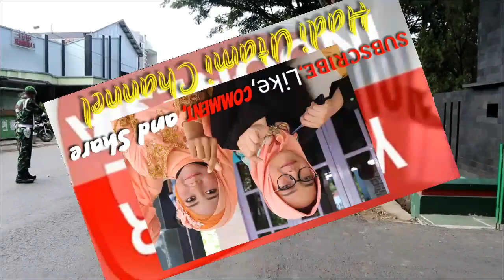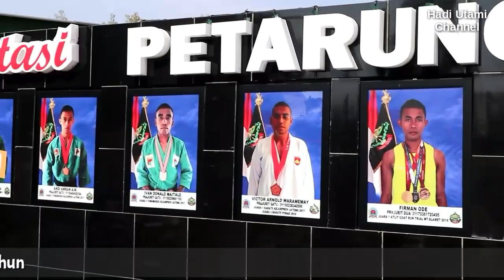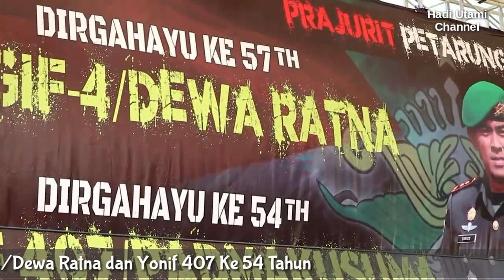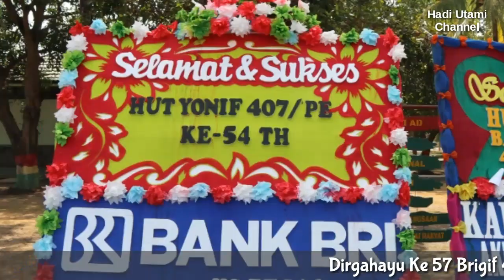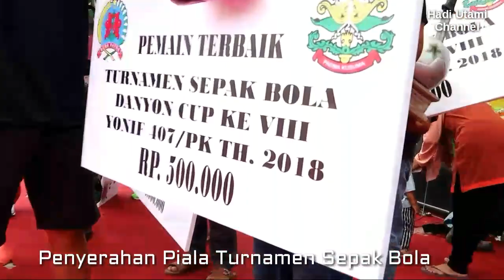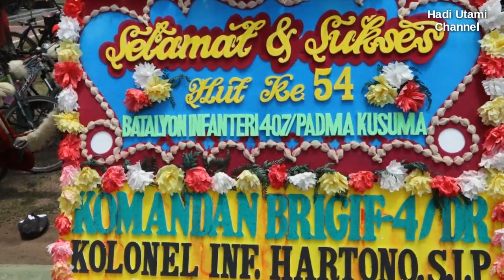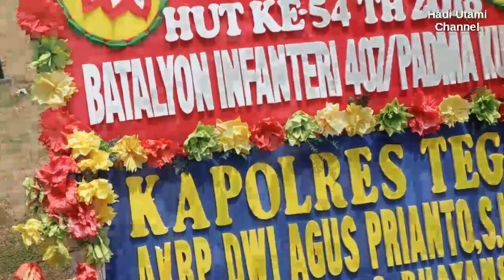HUT Ke 57 BRIGIF 4/DR Tegal & YONIF 407/P Ke 54 Tahun 2018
Sepeda Santai dalam rangka Hari Ulang Tahun Brigif 4/Dewa Ratna Ke 57 dan Yonif 407/Padmakusuma Ke 54 Tahun 2018.